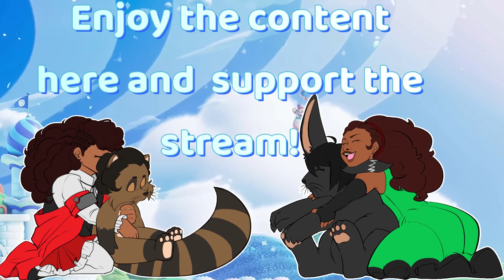2024 Channel Trailer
We're back at it again with an updated channel trailer! Learn more about me by subbing to the channel and hanging out with me when I got live here and/or on Twitch!

Crystal Waltz is a crystalline cat fugitive on the run from the long claw of the law. She has been on the run that some can say predates back to the 1800s in her world. This is her first time in the human world, and she currently lives with her human, Thorndike, and his Galaxy crew.

If you like my art and looking to commission me, here's my official commission page to place an order!